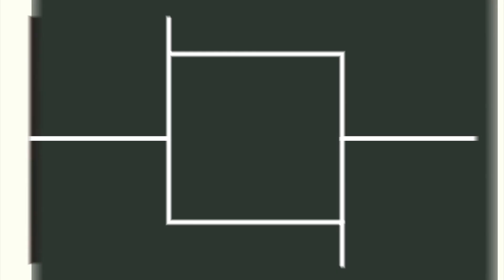SEKSUALNO NASILJE U SPORTU, video spot Udruzenja "Zene, sport, društvo"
Udruženje Zene sport drustvo napravilo je u svojoj kampanji protiv seksualnog nasilja u sportu Srbije, promotivni spot, u saradnji  sa Rekonstrukcijom zenski fond, video spot koji je vid opomene da je seksualno nasilje prisutno u srpskom sportu i da je to do sada neistrazena tema, o kojoj treba govoriti sto glasnije kako bi se nasa deca bavila sportom u bezbednom okruzenju i kako naša deca ne bi ćutala